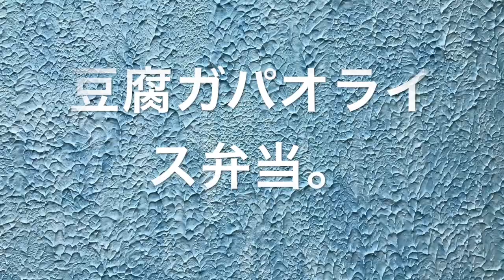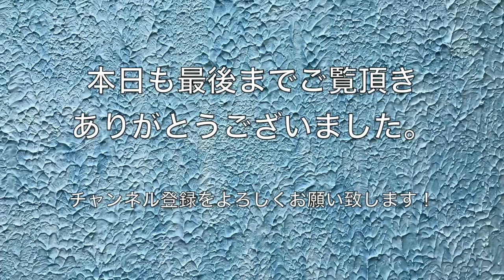【お弁当作り】豆腐ガパオライス弁当の作り方〜How to make Japanese vegan bento lunch box〜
【お弁当の作り方】の動画です。
たまご風ゆばサンド&パスタ弁当の作り方、
詰め方を載せています。

〜Menu〜
豆腐ガパオライス
コストコいちご

本日は簡単乗っけ弁当です。
お豆腐を使ってタンパク質たっぷりのガパオを
作りました！
ガパオは多めに作っておくといつでも食べられて
便利ですネ♡

一週間のお弁当メニュー♬
月曜日　おにぎや混ぜご飯などごはんが主役のお弁当。
火曜日　麺類のお弁当。
水曜日　和風なお弁当。
木曜日　パンのお弁当。
金曜日　エスニック弁当。
土曜日　簡単乗っけ弁当。
日曜日　きまぐれ更新。

不定期でお休みを頂く事もあります！！

お弁当箱→シーガルとロッコのお弁当箱。

フリーBGM「彩づく草原」by shimton